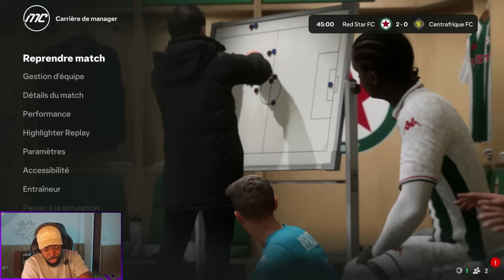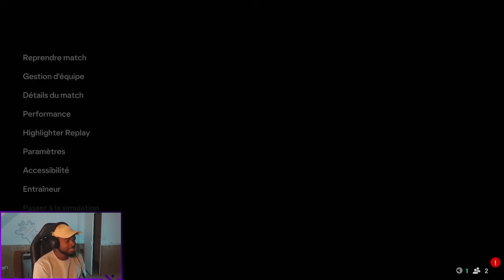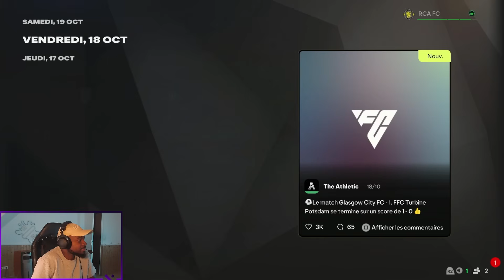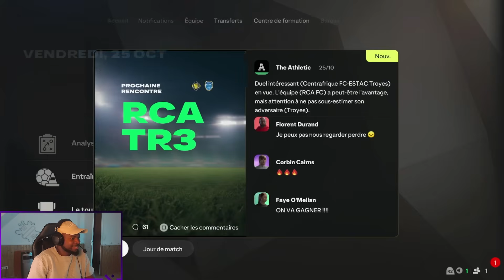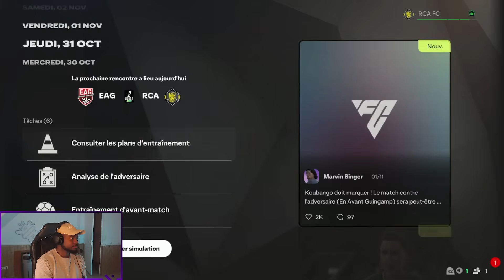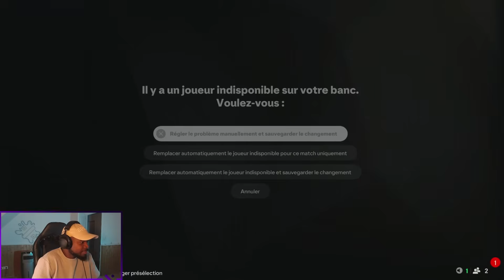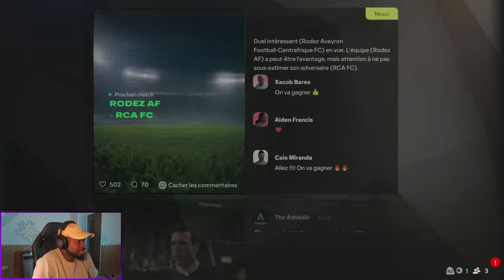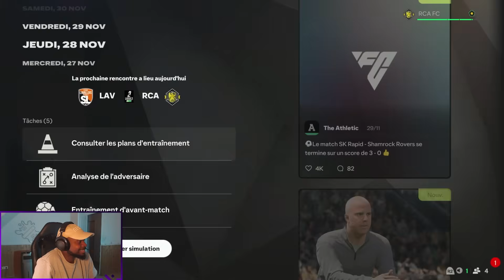FC 25 CARRIERE MANAGER : JE ME FAIS VIRER DU TERRAIN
Maillot Corner - N°1 des maillots de football à bas prix ! vous avez 2 maillots achetés = 1 maillot offert avec le code "juniortv"